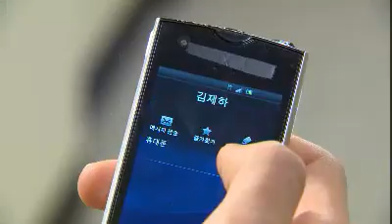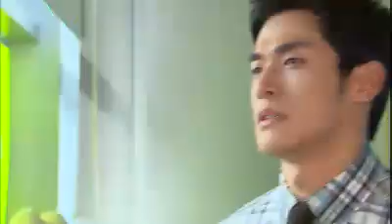Ojakgyo Family #06 20111126